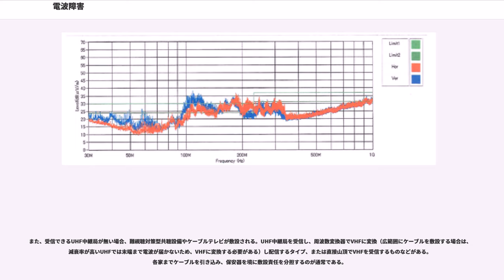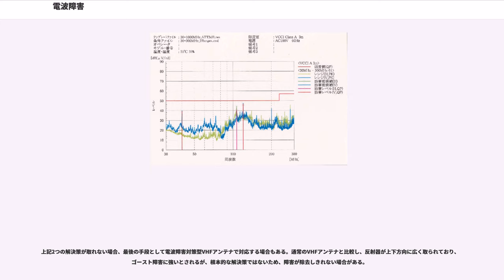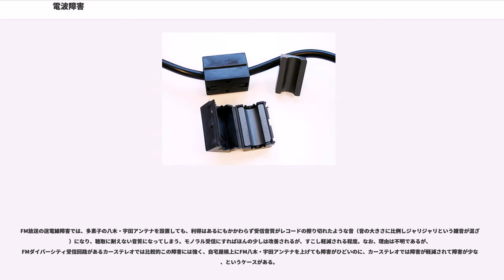電波障害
電波障害（でんぱしょうがい、、EMI）とは、電波の受信に障害が発生したり、電波により電子機器が誤動作することである。

考え方として、送信側と受信側の2通りがある。すなわち、電波の送信や不要輻射が、電波を使用しないものを含む他の機器に問題をおよぼすという問題と、電波を受信する機器の動作が、他のものによって妨げられる（たとえばビルなどで電波の到達が妨げられる、といった問題を含む）という問題である。

電波障害により生ずる現象は、機器の誤動作、TVI（テレビの受信に影響する）、BCI（ラジオの受信に影響する）、テレホンI（電話に影響する）、アンプI（オーディオなどのアンプに影響する）などさまざまである。

一例としては
などの現象がある。

一方、ビルなどの高層建築物や鉄道・道路などの高架構造物による遮蔽や反射による、テレビ電波のゴースト障害や、列車の走行によるフラッター障害などについては、一種の環境問題となっており、自治体によっては環境アセスメントなどで扱われることがある。

一般家庭においては、従来では各種の無線通信を行う無線局（不法局も含む）や、高圧送電線からの放電、鉄道や工場などの工業用機械を原因とする電波障害が最も大きな問題とされていた。しかし、近年では電波や高周波の電気信号を扱う電子機器（特に携帯電話・スマートフォン・パーソナルコンピュータなど、デジタル信号を扱う情報通信機器）が増えたことから、どこの家庭にもあるような普通の電子機器でも、電波障害の発生源となる可能性がある。また、携帯電話やPHSによる電波障害は、特に医療機器に対する影響が問題となっている。

電波障害はいくつかの種類に分類できる。それぞれ基本的な対策方法が異なるため、電波障害の防止に当たっては、現象がどの分類に当てはまるかを注意深く見極める必要がある。

電波障害が生じた場合に重要なことは、その発生源を特定することである。発生源と疑われる機器の電源を切ることにより、電波障害が消滅することを確認する。次に、原因となる高周波電流の発生原因と伝達経路を調べ、必要な対策を講じる。対策における基本的な知識を次に述べる。

ノーマル・モードでは原因となる高周波電流は電源回路を通して伝達するため、発生源の機器と障害を受ける機器のどちらか、あるいは両方の電源回路に、ライン・フィルターと呼ばれる高周波電流を阻止する回路を挿入する。ライン・フィルターにはノーマル・モード用、コモン・モード用、ノーマル・コモン両用の3種類があるので、使用時には確認が必要である。

コモン・モードによる電波障害の原因は、おおむね次の通りである。
そのため、次のような対策が必要である。

電波障害の発生源となる無線機器において、次のような場合の多くは基本波に起因するものである。
携帯電話やPHSによる電波障害もこの部類に当てはまる。

無線機器における基本波は止めることができないので、可能であれば電波の出力電力を低減するか、発生源の機器と障害を受ける機器の間隔を離す。また、障害を受ける機器をシールドすることも有効である。原理的には、障害を受ける機器が電波を受信するための機器の場合には、帯域消去フィルタを接続することにより基本波による障害を防ぐことができるが、この方法は他に比較して非常にコストが掛かり、また基本波以外による障害は防ぐことができないため、できる限り他の方法を検討すべきである。

無線機器から発生する高調波は、出力側にローパス・フィルター（ある一定の周波数以下の高周波電流のみを通過させる回路）を接続することによって抑制できる。また、障害を受ける側の機器にローパス・フィルターを設けることも効果がある。この場合にも、機器組み込み型の回路のほか、前々項で述べたトロイダル・コアやスナップ・オン・チョークが用いられる。

無線機器の他、自動車などのエンジン（イグニッションノイズ）、鉄道など工業用発動機や電動機（モータ）の接点（整流子）における火花、高圧発生装置、電力線搬送通信、太陽光発電など、回路や装置の性質に起因する高周波電流が発生することがある。これらの場合、発生源からの不要な高周波電流の輻射を抑えるような対策が必要である。また、テレビの受信ブースターが部品の劣化により異常発振し、電波障害を起こす事例も報告されている。

建造物や空港周辺を離着陸する航空機などによる受信障害は、建築物などにより直接的に電波が遮られたり電波が散乱（又は乱反射）して、直接波...